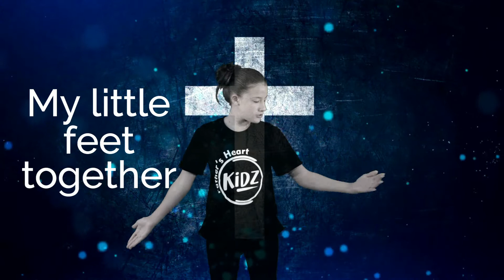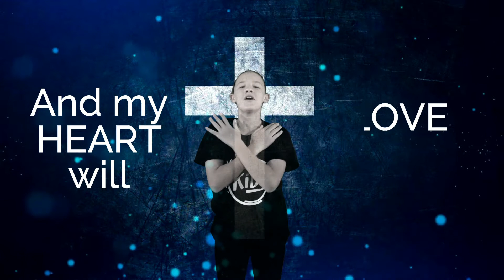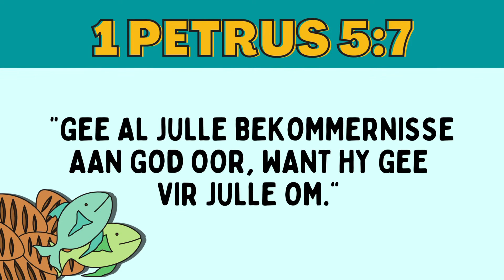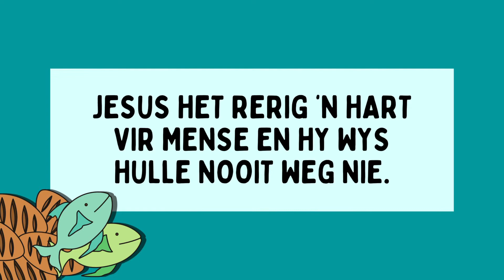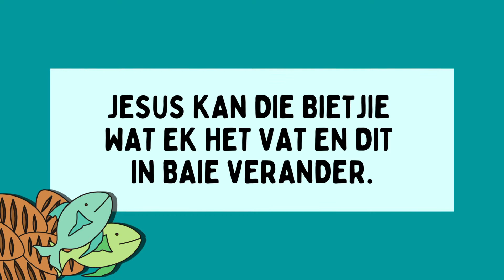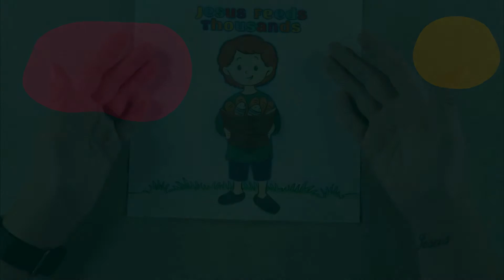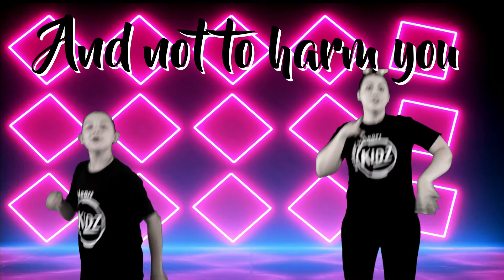Les 11: Duisende Kry Kos | 22 Mei 2022 | FH Kidz | Afrikaans Aanlyn Kinderkerk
Welkom by Father's Heart Kidz. Vandag kyk ons ​​na nog 'n amazing wonderwerk van Jesus. Duisende kry kos met net 2 visse en 5 broodjies, kom kyk saam ons na hierdie awesome storie en dan sien ons wat ons daaruit kan leer.

Geniet dit saam met ons en maak seker jy deel dit met enige emand wat kinders het wat graag meer wil leer oor Jesus.